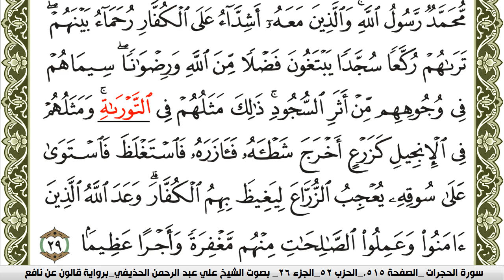سورة الفتح مكتوبة علي عبد الرحمن الحذيفي Surah Al Fath برواية قالون عن نافع